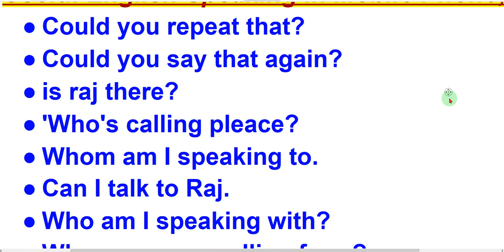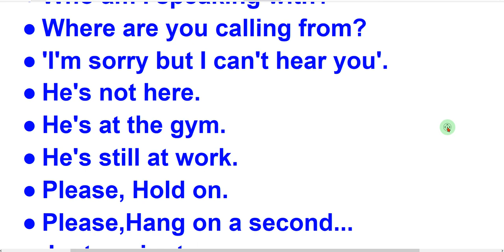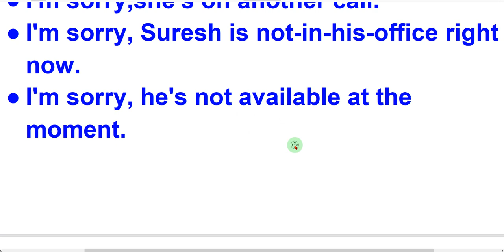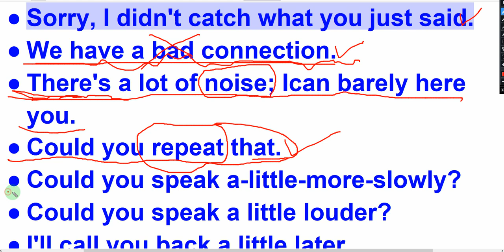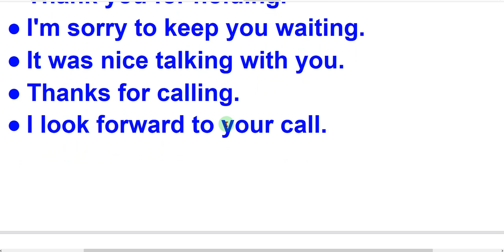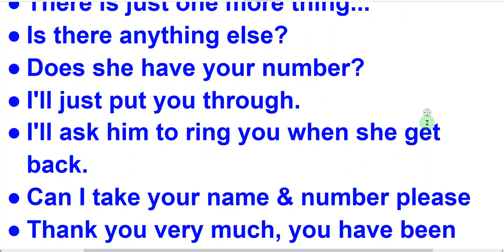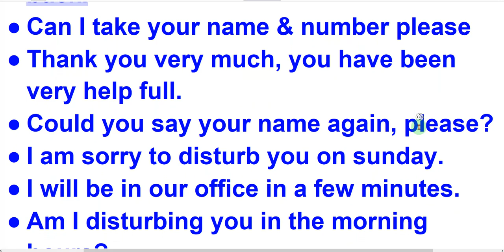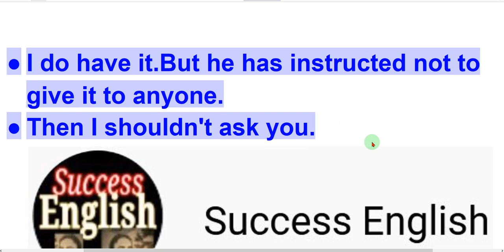Useful English Speaking in Mobile Phone | Telephone conversation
Telephone conversation

Useful English Speaking in Mobile Phone
a spoken english class,
spoken english book,
spoken english basic,
spoken English basic classes,
spoken English easy,
spoken english english,
spoken english easy way,
spoken english easy method,
e learning spoken english,